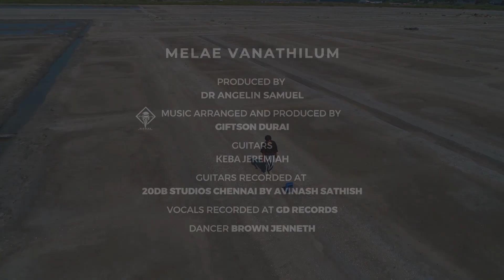Melae Vanathilum | Henley Samuel | Giftson Durai | Brown Jenneth | iPhone X | Tamil Christian Songs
மேலே வானத்திலும் | Tamil Christian Songs | Melae Vanathilum | Neethimanin Kudarathil | Henley Samuel | Giftson Durai | Keba Jeremiah | Brown Jenneth | iPhone X

This song is crafted from Joshua 2 were Rahab testifies how the LORD has given the land to Israelites and how well he delivered them from Egypt in a miraculous way.  As you sing this song I pray for deliverance, healing, life, prosperity and peace in your family.

Album: Neethimanin Kudarathil | நீதிமானின் கூடாரத்தில்
Produced by Dr Angelin Samuel
Lyrics, composed and sung by Henley Samuel
Mastered by A M Rahamathulla
This album is available in all the major streaming platforms.

Credits:
Video & Concept: Ranji Ebenezer ( The Edge Media)
Editor: Mannaeseh Paul
Guitars: Keba Jeremiah
Dancer: Brown Jenneth
Canberra shots: Pavel Thiruvettai

Note: Partially this video was shot using iPhone X

About this album:

This album is a collection of songs of joy and victory that are sung in the camp of the godly. These songs will help you to eradicate those doubt-filled questions that destroy your faith. If you have trouble receiving from God, this is a must-listen!

My desire is to capture the essence of all the spiritual blessings that God has promised for every believer through these songs. This album is packed with the good news based on what Jesus did on the cross for you and your family.

This album also includes a song written by my loving grandfather Late Rev M.S. Jesudason who has faithfully served and ministered in Trinelveli CSI Diocesan. He has glorified God by composing many well-known songs (such as "Kattadam Kattidum Sirpigal") including Carnatic based gospel songs and VBS songs for kids.

Let this album open your eyes and ears to the world of music in a completely new way! As you listen, I pray that you’ll gain the knowledge to trust God. Yes, it is only the known truth that will set you free!